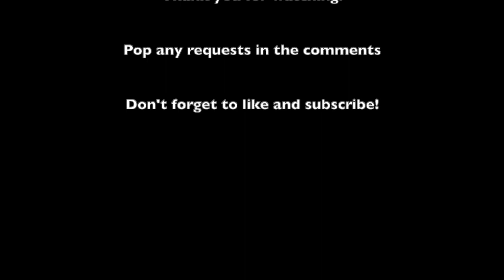Silent Noon - Vaughan Williams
I'll be singing this in a week amongst conducting Polymnia Chamber Choir's celebration of Vaughan Williams' 250th anniversary. It is hard to beat this piece!

NB: my piano skills leave much to be desired, apologies...

If you have any requests of songs you'd like to hear, classical or otherwise, just pop a note in the comments!